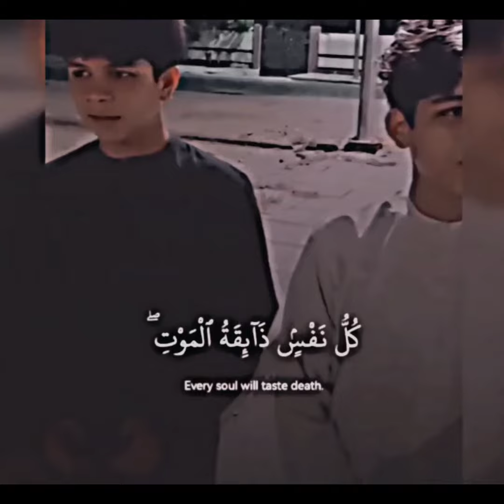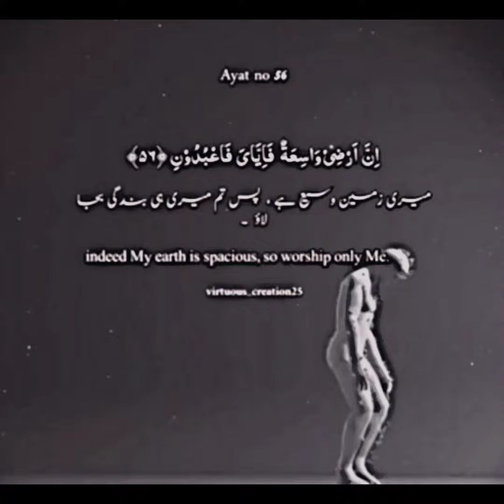প্রত্যেকটা জীবের মৃত্যুর স্বাদ গ্রহণ করতে হবেনি